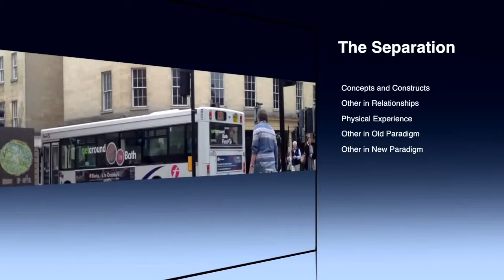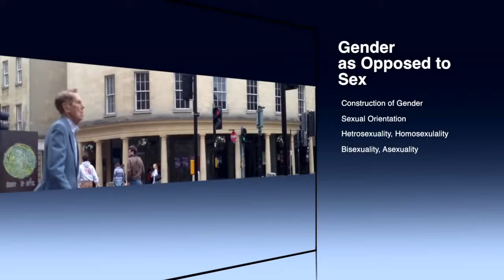Sex, Love and Soulmates in the New Paradigm Inelia Benz